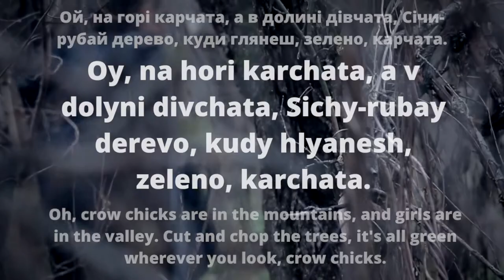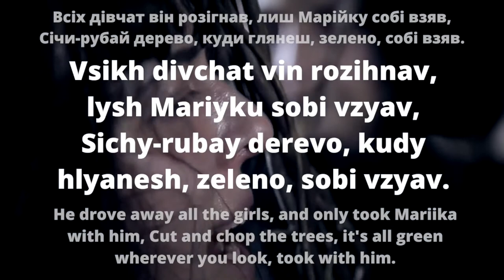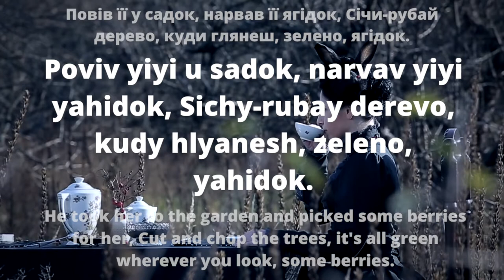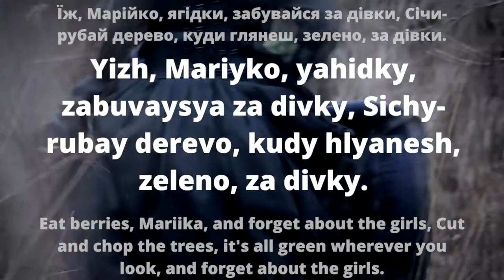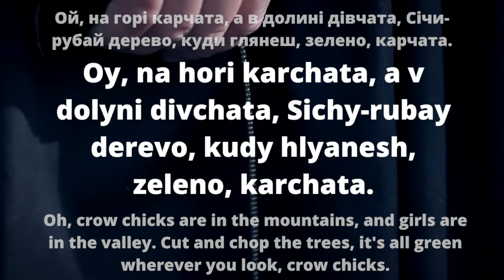Karchata (Lyric Video) Folknery 2014 Ukrainian Transliteration + English Translation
**I added lyrics and translation only!**

Ukrainian Transliteration + English Translation